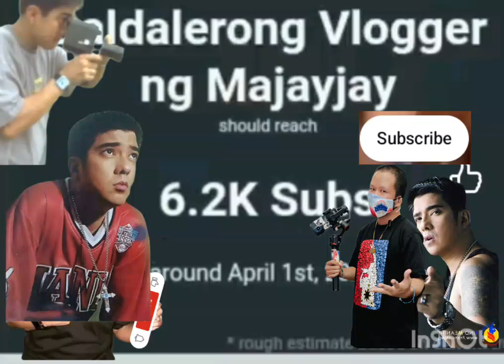YoutubeMilestone milestone achievement unlocked YoutubeLiveSubscribers Subscribe livecount